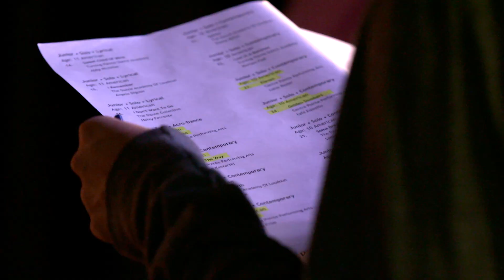The 2020 Season Has Just Begun! - HOF Highlight